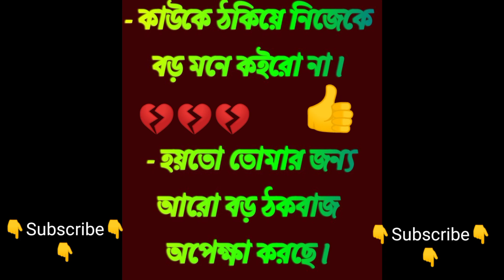কাউকে ঠকিয়ে | kawoke thokiye | sad sadness city hour mizan